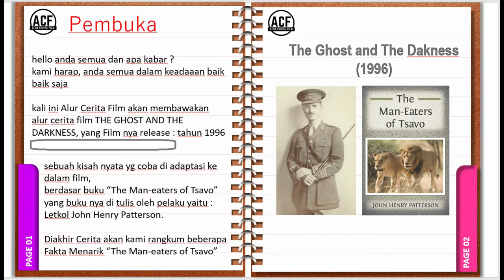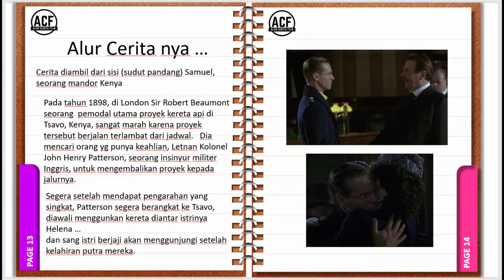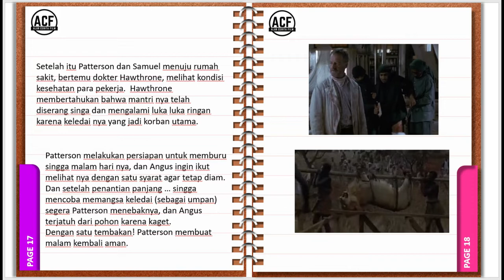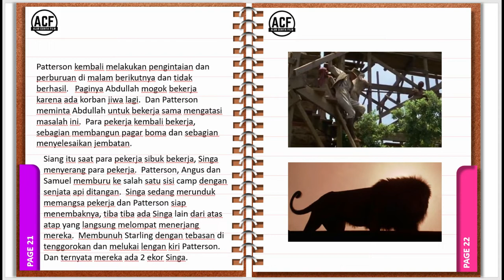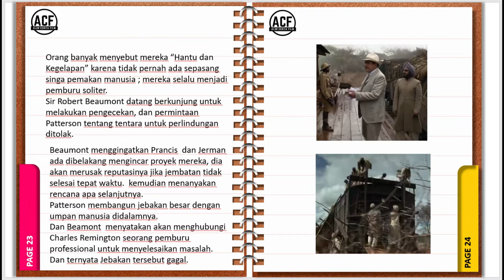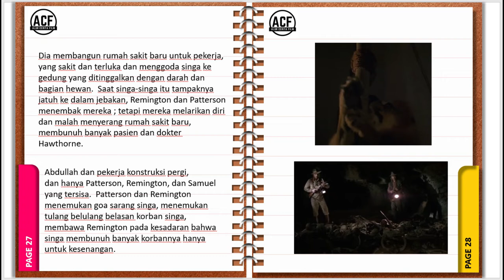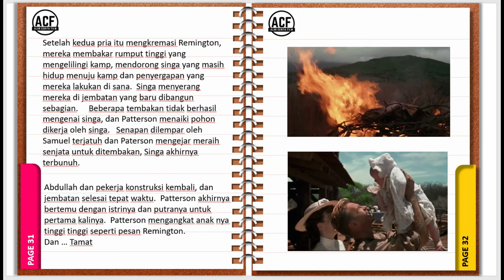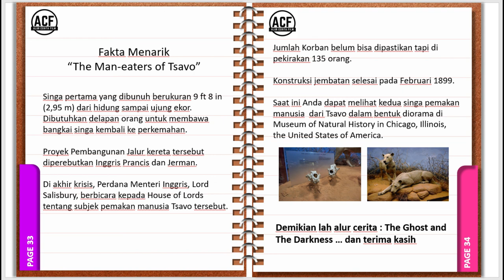Pemakan Manusia dari Tsavo - The Ghost and The Darkness (1996)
Pada tahun 1898, Sir Robert Beaumont, pemodal utama proyek kereta api di Tsavo, Kenya, sangat marah karena proyek tersebut berjalan di belakang jadwal.
Dia mencari keahlian dari Letnan Kolonel John Henry Patterson, seorang insinyur militer Inggris, untuk mendapatkan proyek kembali ke jalurnya.
Patterson melakukan perjalanan dari Inggris ke Tsavo, memberi tahu istrinya, Helena, dia akan menyelesaikan proyek dan kembali ke London untuk kelahiran putra mereka.
Dia bertemu supervisor Inggris Angus Starling, mandor Kenya Samuel, dan Dokter David Hawthorne.
Hawthorne memberi tahu Patterson tentang serangan singa baru-baru ini yang memengaruhi proyek.